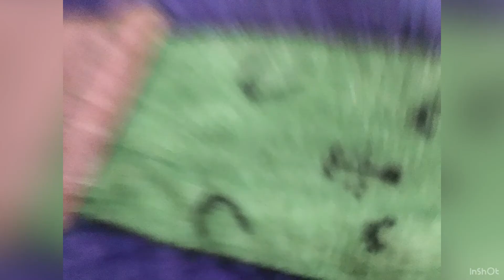Max Maggie penny pepper sandy